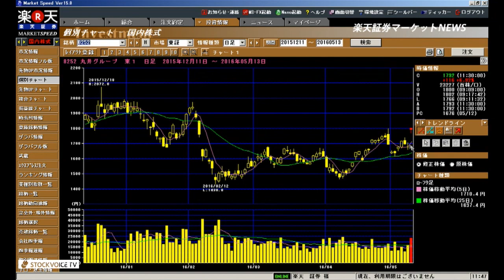楽天証券マーケットＮＥＷＳ5月13日【前引け】